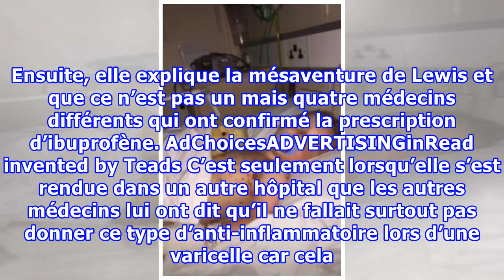Ce garçon a une fièvre élevée et n’arrête pas de pleurer – alors sa mère se rend compte de l’erreur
Ce garçon a une fièvre élevée et n’arrête pas de pleurer – alors sa mère se rend compte de l’erreur fatale des médecins
La fièvre est l’un des symptômes les plus courants qui illustre une augmentation anormale de la température corporelle. C’est une réaction naturelle de l’organisme pour lutter contre les infections. Mais pour la faire baisser, il faut savoir comment réagir efficacement et ne pas pratiquer l’automédication. Cette mère a donc emmené son fils chez le médecin suite à ce symptôme mais les médecins ont fait une erreur fatale, découvrez son histoire !  La terrible histoire de l’enfant de Haley Lyons : ...